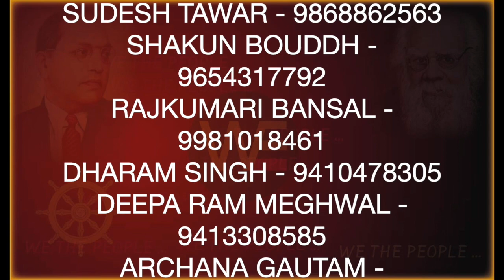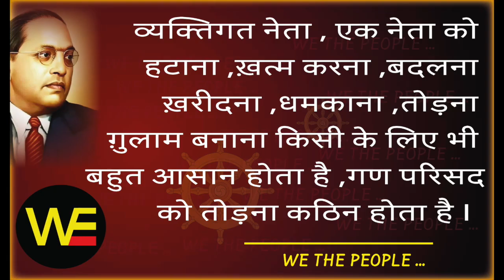अगर नही जुड़े तो हमेशा के लिए ख़त्म हो जाएँगे , WE THE PEOPLE /Sudhir Raj Singh/Pali